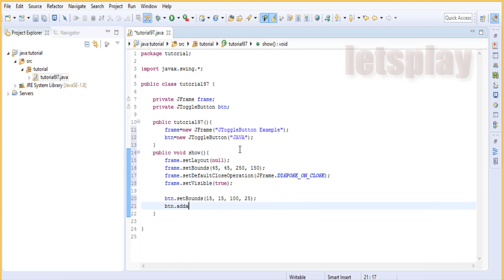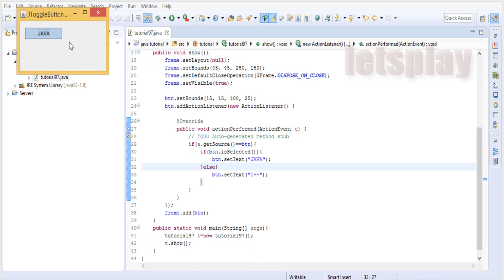Java Programming Tutorial Video For Beginners - Java Swing Tutorial - JToggleButton Example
java
tutorial
java tutorial
java programming
learn java
java basics
java video tutorials
getting started with java
java learning online
learn java online
how to learn java
software
java programming tutorial
eclipse tutorial
java eclipse
netbeans tutorial
java awt
java game programming
java game development